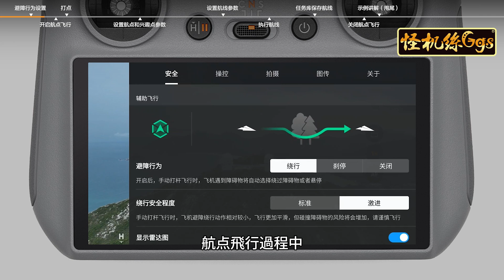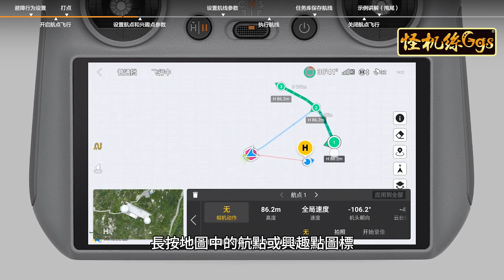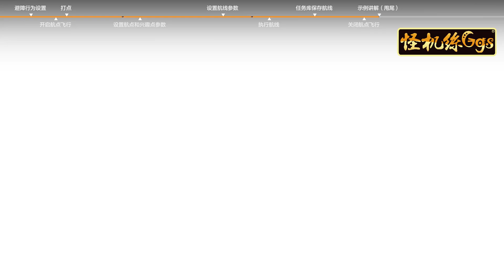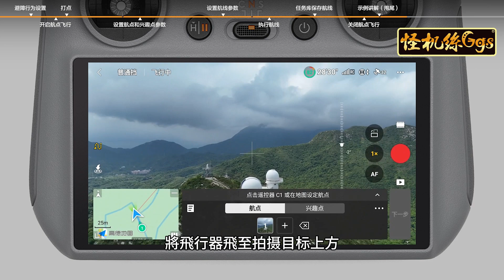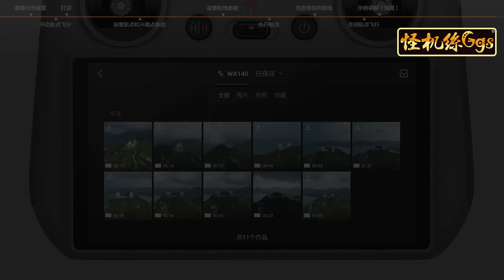DJI Air 3S 官方教學影片中文字幕版 ｜航點飛行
DJI Air 3S 官方教學影片中文字幕版 ｜航電飛行

🎉DJI AIR 3S 雙鏡頭旗艦空拍機 新品預購上市🎉
有需要的朋友請私訊登記📝
首批主要供貨為DJI AIR 3S暢飛套裝(DJI RC2)
規格
重量 ：724 公克
尺寸 :：折疊（不含槳葉）：長 214.19 公釐，寬 100.63 公釐，高 89.17 公釐
展開（不含槳葉）：長 266.11 公釐，寬 325.47 公釐，高 106.00 公釐"
最長飛行時間：45 分鐘
最大續航里程：32 公里
機身內建儲存容量：42GB
影像感測器：廣角相機：1 英寸 CMOS，有效像素 5000 萬
中長焦相機：1/1.3 英寸 CMOS，有效像素 4800 萬"
相機 鏡頭 "廣角相機
等效焦距：24 mm
光圈：f/1.8
對焦點：0.5 公尺至無窮遠
中長焦相機
視角：35°
等效焦距：70 mm
光圈：f/2.8
對焦點：3 公尺至無窮遠"
錄製規格：
4K：3840 × 2160@24/25/30/48/50/60/120fps
FHD：1920 × 1080@24/25/30/48/50/60/120/240*fps
直拍 2.7K：1512 × 2688@24/25/30/48/50/60fps
商品價格：
DJI AIR 3S(DJI RC-N3) NT$31,690
DJI AIR 3S暢飛套裝(DJI RC-N3) NT$39,890
DJI AIR 3S暢飛套裝(DJI RC2) NT$44,990
DJI AIR 3S增廣鏡 NT$1,860
DJI AIR 3S智能電池 NT$4,080
DJI AIR 3S ND鏡套裝（ND8/32/128 )NT$2,500
DJI Care Refresh AIR 3S-1年版 NT$3,190
DJI Care Refresh AIR 3S-2年版 NT$5,390
DJ I Air 3S 雙鏡頭旗艦旅拍無人機